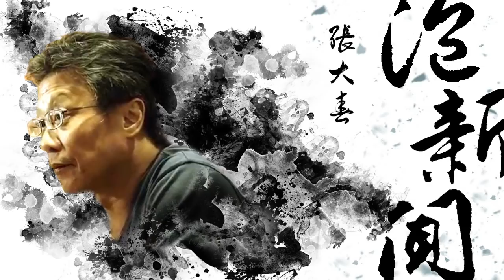'19.05.08【張大春泡新聞】京劇老生杜喆談京劇『大宅門』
主持人：張大春
來賓：京劇老生 杜喆
主題：娛樂轟趴 — 京劇『大宅門』

九八新聞台@大台北地區 FM98.1